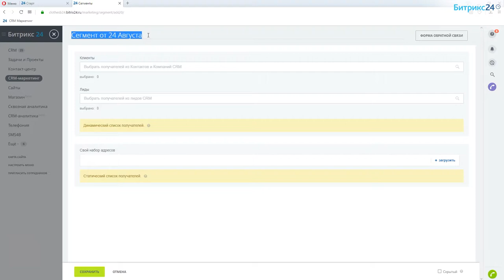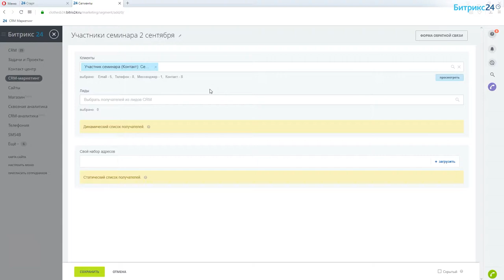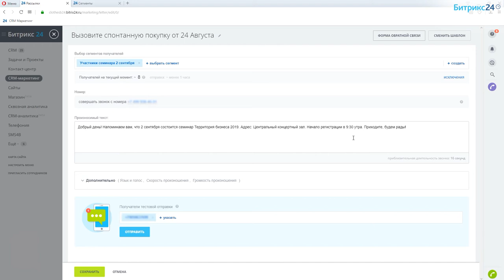Курс: CRM-маркетинг в Битрикс24. Инфо звонок. 7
Битрикс24 позволяет совершать информационные звонки — система преобразует введенный текст в голос и позвонит по нужному номеру.

Рассмотрим кейс: напоминание участникам семинара о мероприятии.